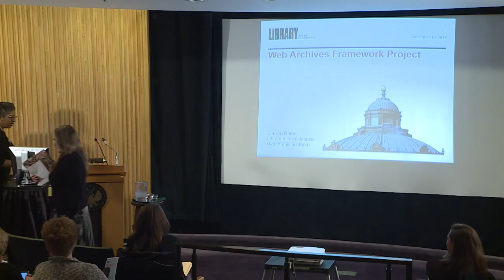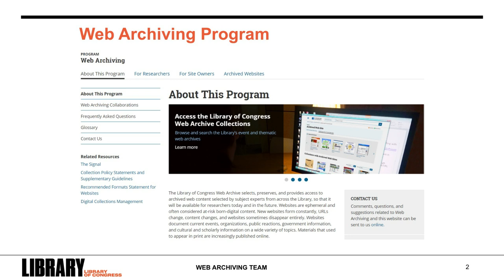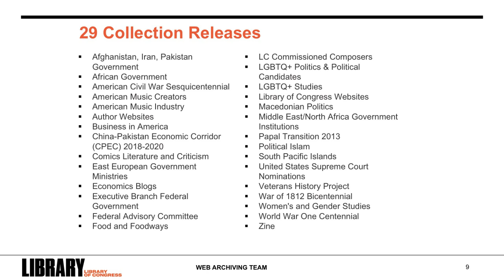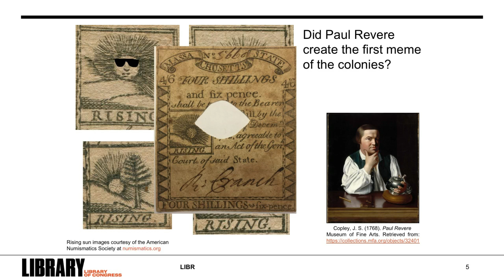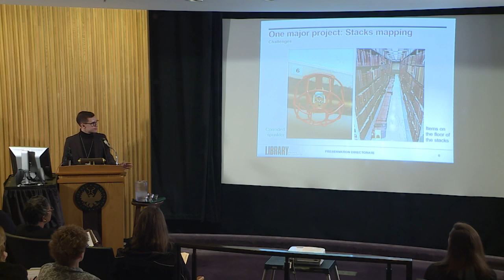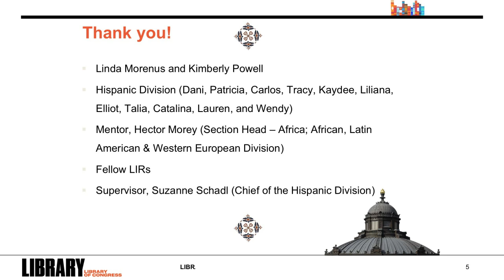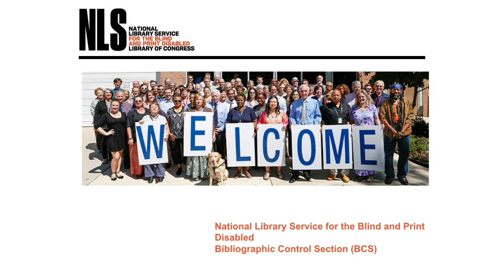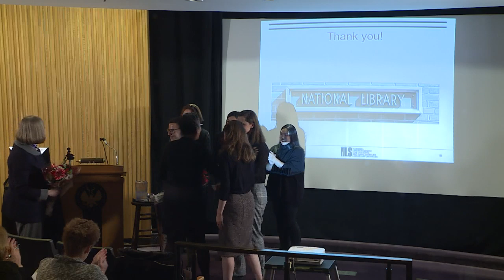Librarians In Residence Reflections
The closing ceremony of the 2019 Librarians in Residence program at the Library of Congress featured reflections and presentations by participants and mentors in the program.